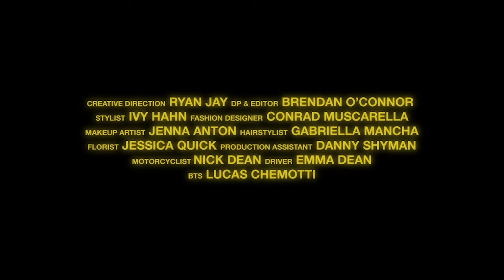Liza Owen - STARRY EYED (Official Music Video)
“Starry Eyed” is a song about realizing that the dream is not as glamorous as people think it is and neither is the road to get there. A lot of messed up things have happened to some of our icons but somehow we still want to be like them.

Director & Producer: Dylan Brewer
Creative Direction: Ryan Jay
DP & Editor: Brendan O’Connor
Stylist: Ivy Hahn
Wardrobe Designer: Conrad Muscarella
Makeup Artist: Jenna Kristina
Florist: Jessica Quick
Production Assistant: Danny Shyman
Motorcyclist: Nick Dean
Driver: Emma Dean

Lyrics:
Wasted
3AM my shoes in my hand
Faces
Looking down from the billboards
And I can’t believe I lost my phone
And it’s 10 more blocks till I get home
Why do I always end up here

All my heroes lost their minds
Suicides and strange addictions
Watch them fall before my eyes
Shameless Is the religion
Start out young and starry eyed
End up with clouded vision
But look at all the fun I’m missing

Lately
I’m drinking my wine in bed
I’m lazy
It’s too much to get undressed
And take all of my makeup off
Or call someone to get me off